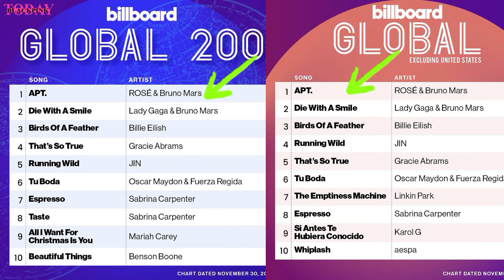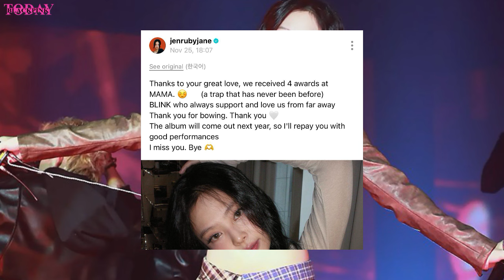Lisa Admits Her Emergency Condition, Jisoo Sav@ge Response ab Marriage, Rosé Bruno,Jennie Album 2025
Rosé, who is dominating the music scene with her collaboration with Bruno Mars, “A P T.”. Released on October 18th, the song immediately shot to the top of the Billboard 100, Global 200 and Billboard excluding US, staying there for five consecutive weeks. Incredible, right? It’s already hit 400 million views on YouTube and 400 million streams on Spotify.

Jennie officially announced her new solo album, set to drop in 2025!

In her interview with Elle, Jisoo responded to fans who expressed a desire to marry her. She said, "Marriage? Oh... good luck with that! Live a healthy life and give it a try! Health is the top priority.

APT.
Rose APT
blackpink news,
blackpink news today update,
blackpink today,
blackpink update,
kpop news,
kpop idols,
kpop rumors,
Rosé x Bruno Mars New Music APT.
jisoo interview with elle
jennie album 2025
jennie 2025 album release
jennie album date
jennie album coming
apt 400 million youtube spotify
apt billboard